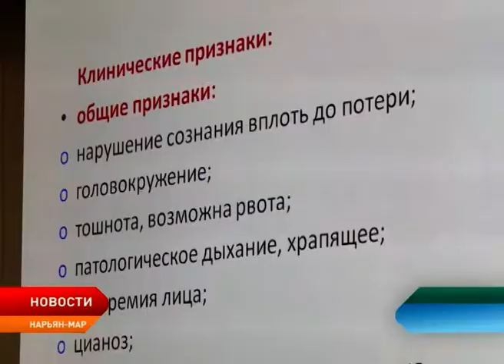В Нарьян-Маре продолжаются занятия Общественного университета пожилых людей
В рамках занятий Общественного университета пожилых людей пенсионерам рассказали о признаках инсульта и инфаркта, а также об оказании первой помощи себе и близким. Подобные занятия проходят в Ненецкой центральной библиотеке на протяжении пяти лет. Одним их самых посещаемых является факультет здоровья.